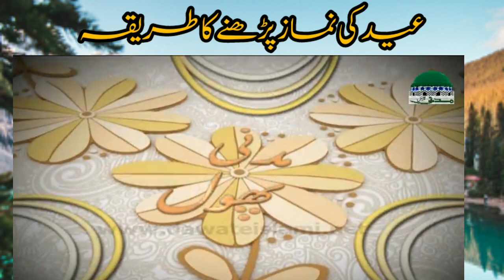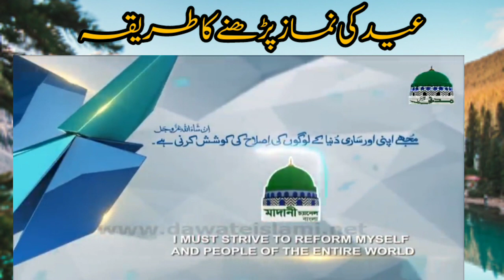Eid ki namaz ka tareeqa | Eid ul fitar 2023